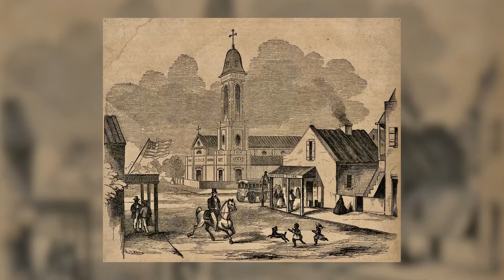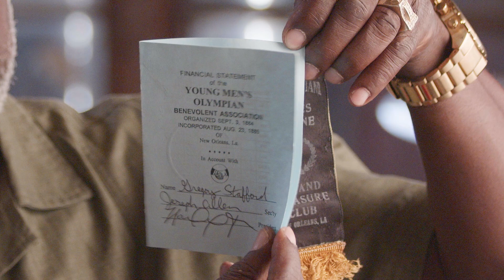Preservation Hall Young Person's Guide: About Jazz Funerals